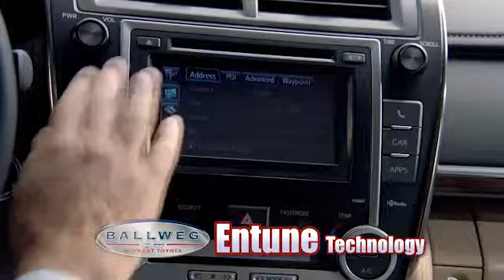Ballweg Midwest Toyota - August 2013 - Camry Clearance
Ballweg Midwest Toyota Camry Clearance!  Get the best deal on a Camry!